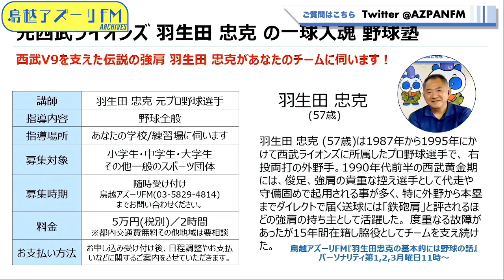2021年12月20日配信 羽生田忠克の基本的には野球の話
MC：羽生田忠克、藤田愛純